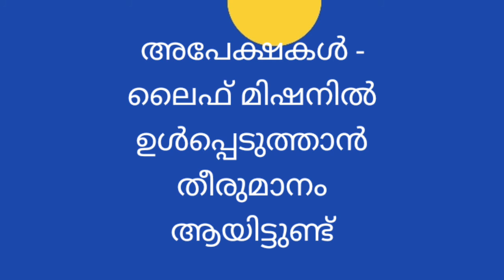വീടിനും - വസ്തുവിനും ലൈഫ് മിഷൻ അപേക്ഷ സ്വീകരിക്കുന്നു. ഉടൻ അപേക്ഷിക്കുക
life mission,
വീട് ഇല്ലാത്തവർക്കും സ്ഥലവും വീടും ഇല്ലാത്തവർക്കും വീട് വെക്കാനും സ്ഥലം വാങ്ങിക്കാനും ലൈഫ് മിഷൻ
അപേക്ഷ ക്ഷണിക്കുന്നു. സ്വാന്തന സ്പർഷം പദ്ധതിയിൽ ഈ വിഷയത്തിൽ വളരെയേറെ അപേക്ഷകൾ വന്നിരുന്നു. അവയെല്ലാം ലൈഫ് ലിസ്റ്റിൽ ഉൾപ്പെടുത്തി -വരുന്ന പദ്ധതിയിൽ അവർക്ക് സഹായം ലഭിക്കുന്നതായിരിക്കും - ഇനിയും അർഹരായ അനേകം ആൾക്കാർ
അർഹരായിട്ടുണ്ട് എന്ന് മനസ്സിലാക്കിയ കേരള സർക്കാർ കൂടുതൽ പേർക്ക് പദ്ധതി ഉപകാരപ്പെടുന്നതിന് വേണ്ടി 2021 ഫെബ്രുവരി 20 - തീയതി വരെ ഓൺലൈനായി അക്ഷയ കേന്ദ്രങ്ങൾ വഴിയും തദ്ധേശ സ്ഥാപനങ്ങളിൽ ഇതിനായി ഒരുക്കിയിരിക്കുന്ന ഹെൽപ് ഡെസ്കുകൾ വഴി നേരിട്ടും അപേക്ഷകൾ സമർപ്പിക്കാവുന്നതാണ്.